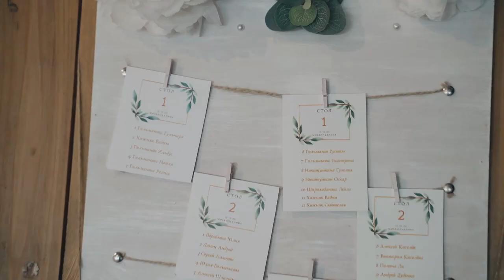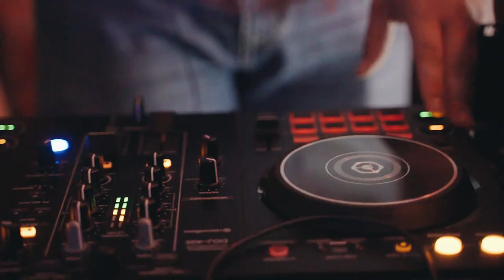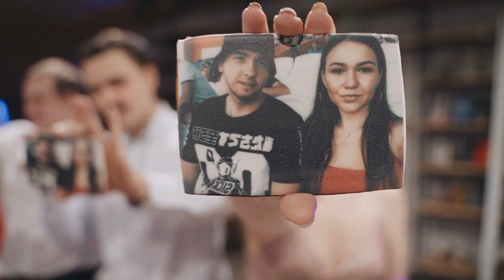Михаил и Алина. Казань. Wedding Film